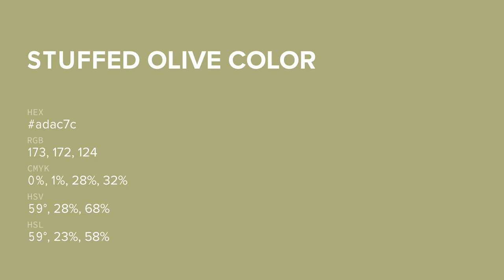Stuffed Olive color adac7c hex color - Green color - Cool color adac7c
What color is Stuffed Olive ? adac7c hex color - Green color - Cool color adac7c

Hex adac7c Color Code is also known as Stuffed Olive color.

Hex adac7c Color code in RGB color code model is created after adding 67.84% red color, 67.45% green color and 48.63% blue color.
Hex adac7c Color code in CMYK color (process color) code model is generated after subtraction of 0% cyan, 0% magenta, 28% yellow and 32% black.